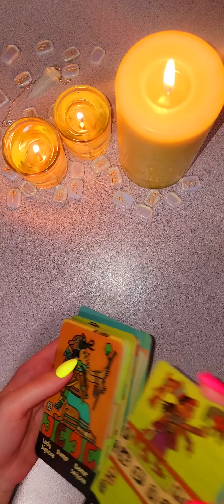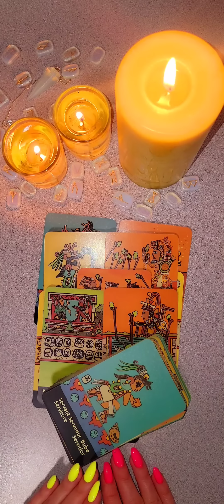☀️СРОЧНО! ЧТО ИДЕТ В ТВОЮ ЖИЗНЬ? 🌹 таро отношения будущее